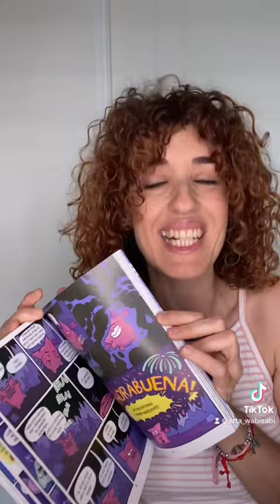Gato y murciélago. Periodistas nueva york